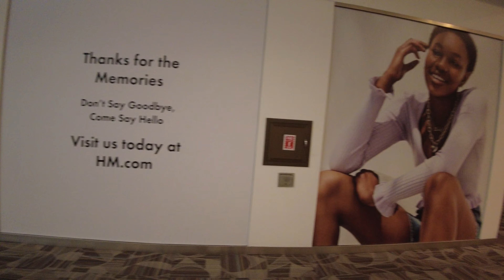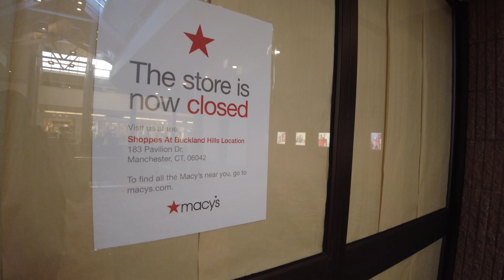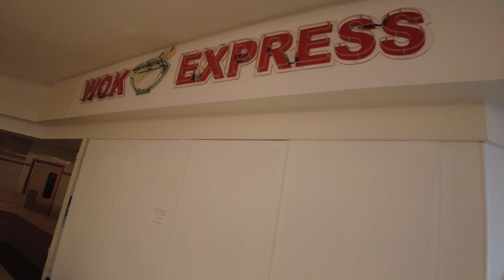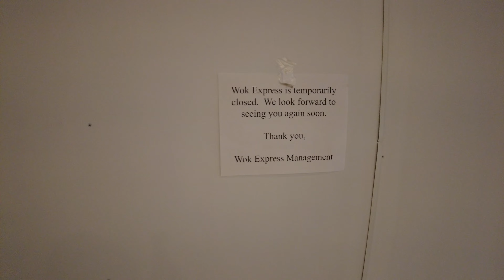⁴ᴷ⁶⁰ Portrait of a DYING MALL | Foreclosed Mall in Connecticut 🏚️🚫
Losing 88% of it's value and owing $81 million on a commercial mortgage, Simon Property Group has "consented to it's operation being turned over to a receiver [in 2021]." Macy's, one of 5 of the mall's anchor stores, closed in 2021 after being open for 25 years. Having since been aquired by a private investor from Tennessee, it remains vacant. Officially foreclosing in October of 2021, the building is now in the hands of Rialto Capitol, a Miami, Florida-based investment management firm.

Opened in 1984, the Crystal Mall in Waterford, Connecticut is home to 103 stores and services spread out over 2 floors and an excess of 782,000 square feet, although most remain vacant today.

Equipment used:
Camera - DJI Pocket 2
Microphone - DJI Wireless Transmitter
Computer - Asus TUF-Gaming FX504
Video editing - DaVinci Resolve/Kdenlive
Image editing -  GIMP
Audio Editing - Studio One 5

Unbranded:
60000Mah power bank

Some portions of the video may be muted for copyright reasons.